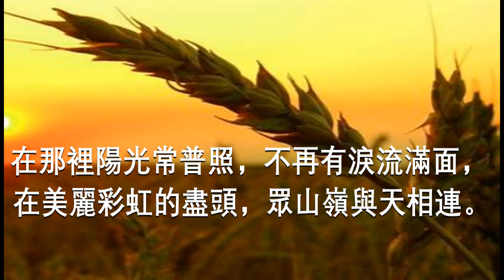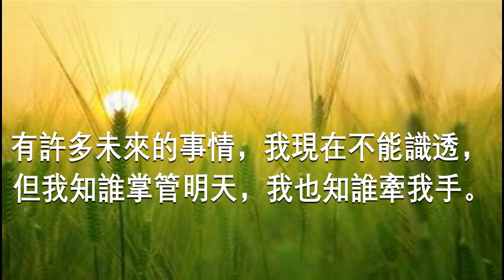282 我知谁掌管明天 I Know Who Holds Tomorrow